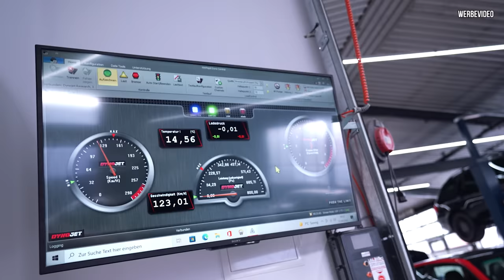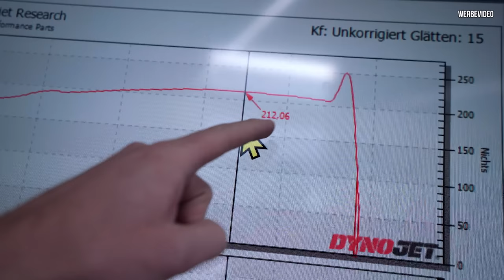Was drückt der 2JZ nach über 300000 KM und wieviel SUPRA steckt im LEXUS? BESTANDSAUFNAHME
Bestandsaufnahme am Lexus, was drückt der Bock noch nach über 300000 Km?